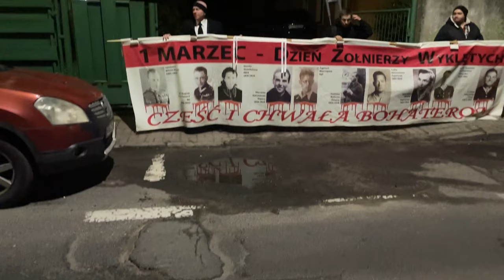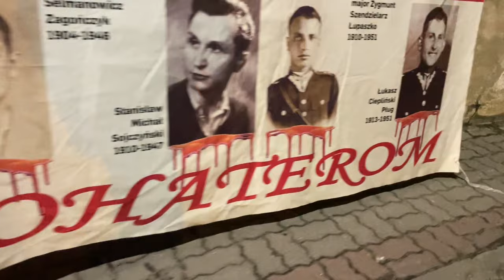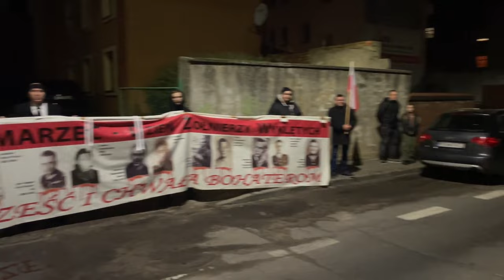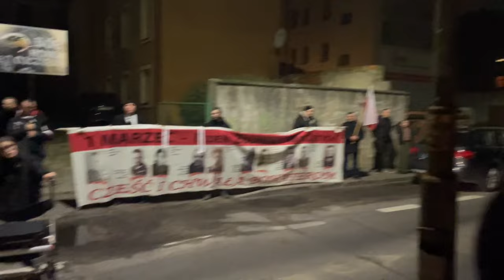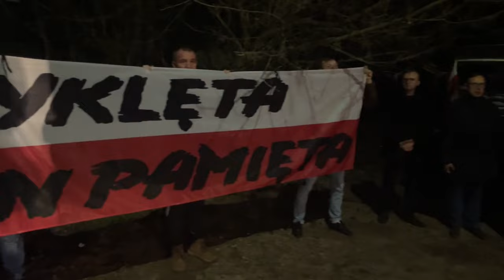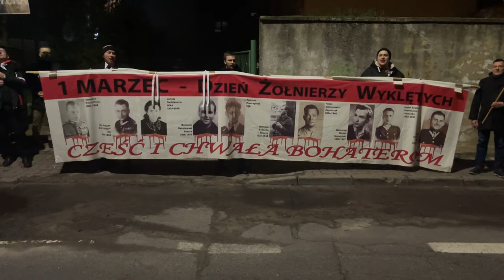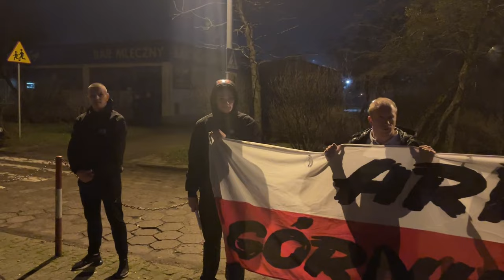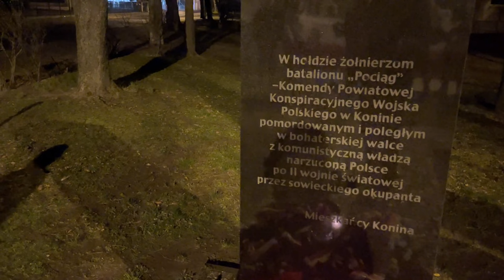Cześć i chwała bohaterom